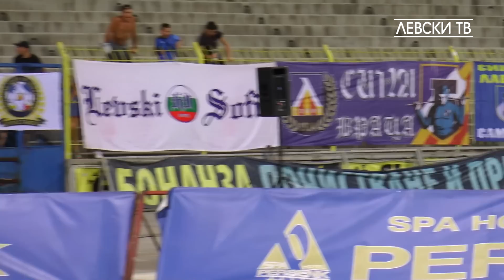Без коментар: Победата срещу Витоша в дебюта на Обертан!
Отборът на ЛЕВСКИ записа първа победа през този сезон в първенство. "Сините" надделяха с 2:0 над новака Витоша (Бистрица) в мач от третия кръг на Първа лига, който се игра на стадион "Vivacom Арена - Георги Аспарухов". Новите попълнения Антонио Вутов (2) и Сержиу Буш (57), които водеха атаката на столичани, вкараха първите попадения на отбора през този сезон в шампионата.

ЛЕВСКИ - Витоша Бистрица 2:0

1:0 Вутов (2)
2:0 Буш (57)

ЛЕВСКИ (4-4-2): Божидар Митрев; Милош Цветкович, Георги Ангелов, Димитър Пиргов, Мики Орачев; Васил Панайотов, Роман Прохазка, Нелуц Рошу, Жорди Гомес, Антонио Вутов, Сержиу Буш

Старши треньор: Николай Митов